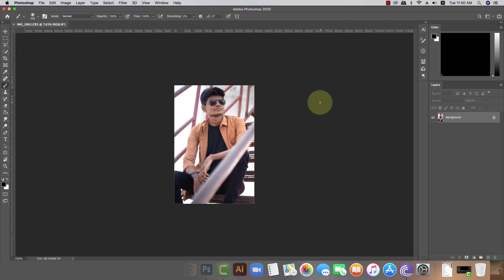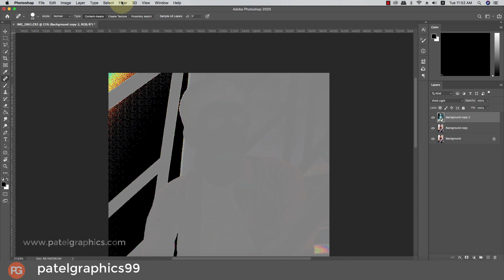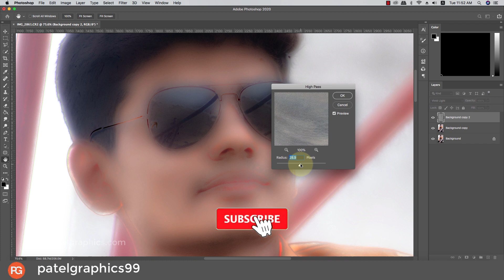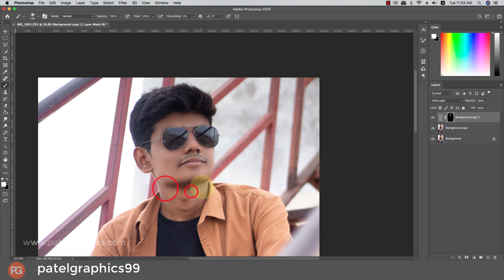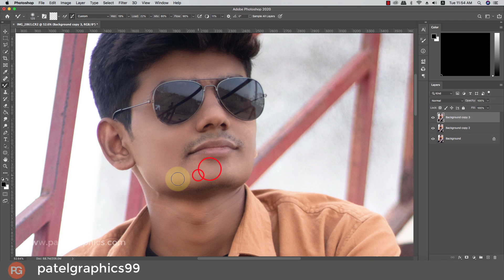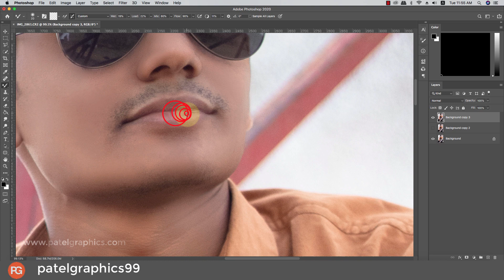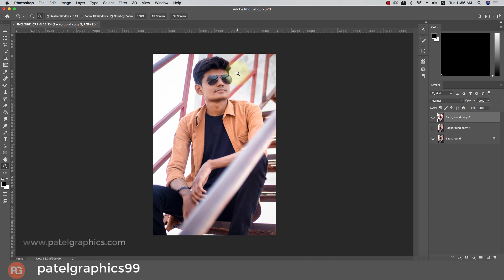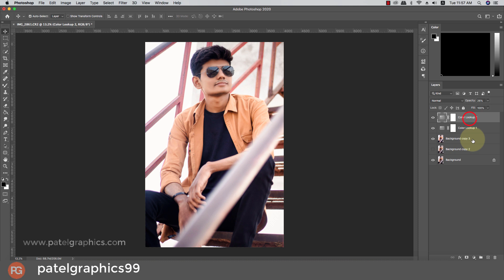Photoshop Face Smooth Skin Retouching Photo Editing for Beginner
✅ Photo Manipulation

✅ Photo Repair

✅ Infographics

✅ Cut-outs

✅ Cropping & Resizing

✅ Blemish Removal

✅ Product Photos